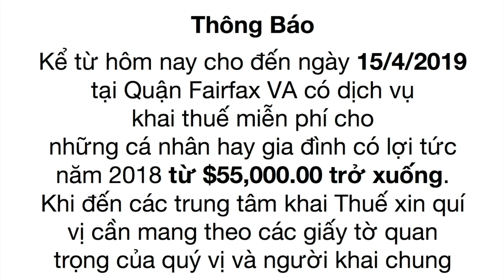VATVOnline | Có Một Loại Thiện Lương Lặng Lẽ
Chương Trình Thứ Bày Nhặt Lá Bồ Đề
9/3/2019
Tú Linh